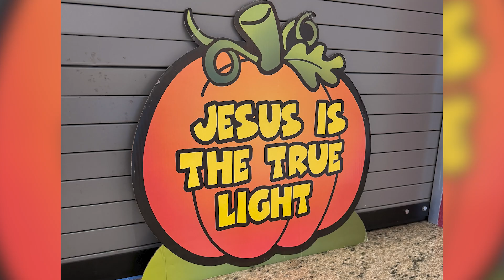Trunk or Treat 2024 Highlights!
Photos and videos from our 2024 Trunk or Treat Event!